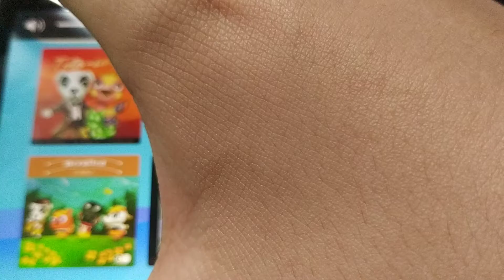ACNH : Victoria Sings Space K.K.